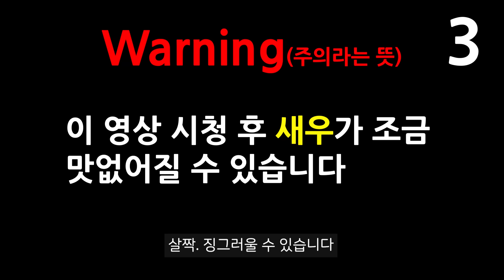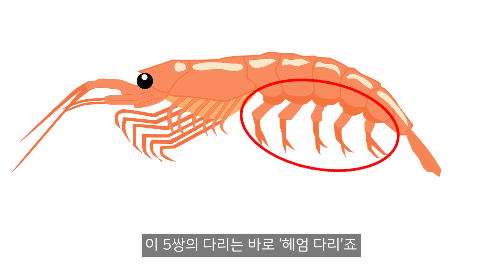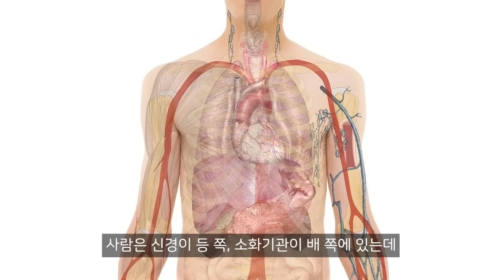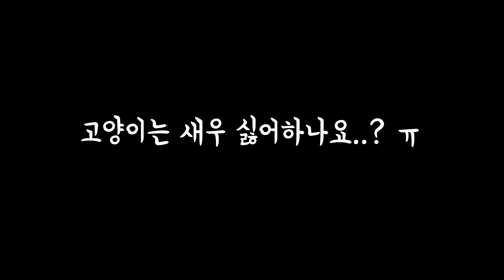당신이 새우에서 보지 못한 것들 - 새우 해부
사람들은 왜 곤충은 징그러워하고, 갑각류는 좋아할까요?

많은 사람들이 좋아하는 갑각류인 새우는
절지동물로 곤충과 계통학적으로 굉장히 가깝습니다.
곤충과 비슷한 점이 굉장히 많다는 의미죠!

이번 영상에서는 새우 해부를 통해 여러분들이 보지 못한 새우의 모습들과
절지동물의 특성을 준비했습니다

우리가 흔히 보는 생물이지만
자세히 보면 새로운 것들이 보입니다!
(새우가 조금 맛없어질 수는 있지만요..!)

해부에는 마트에 파는 해동 흰다리새우가 이용되었습니다

BGM
Patience - Dyalla
Minimal - peugiunmusic